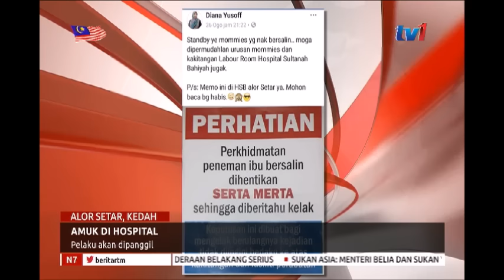AMUK DI HOSPITAL - PELAKU AKAN DIPANGGIL [28 OGOS 2018]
Ini pula insiden amuk di Hospital.

Berang kerana permintaan supaya isterinya bersalin secara pembedahan ditolak pihak hospital, seorang lelaki mengamuk, menumbuk dan merosakkan pintu bilik bersalin.

Kejadian berlaku di Hospital Sultanah Bahiyyah, HSB, Alor Setar, Kedah pada jam 1.15 pagi, 25 Ogos lalu dan tular di laman sosial.